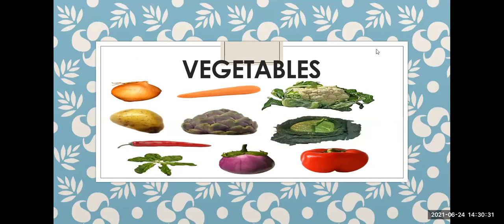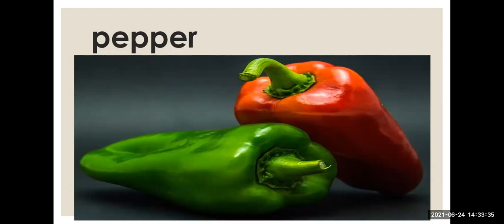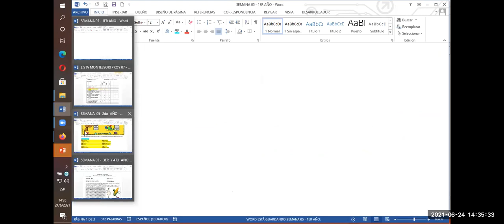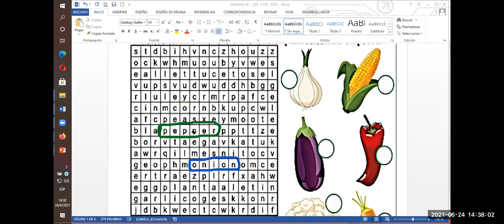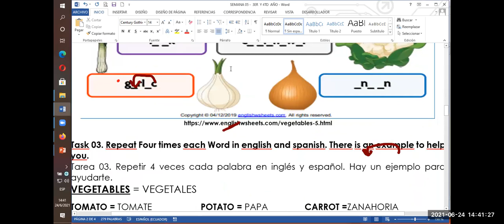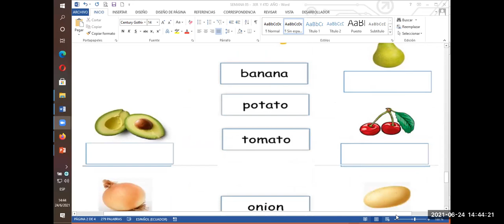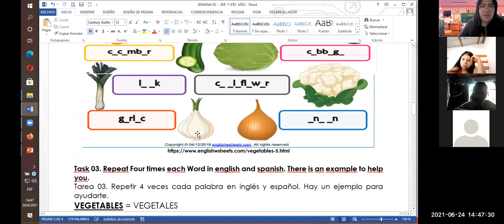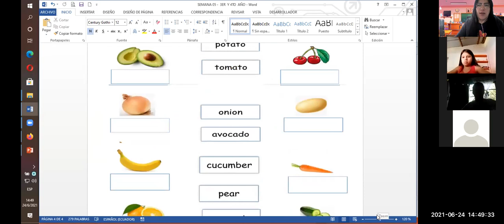SEMANA 05 - PROYECTO 07 - 3RO Y 4TO AÑO - MONTESSORI